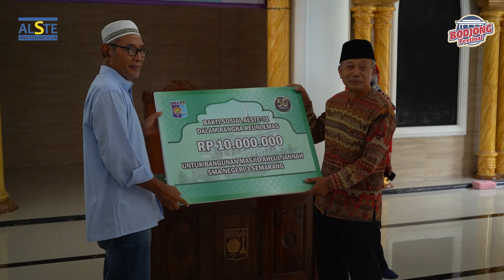Estafet Pataka 50th 2021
Gelaran upacara estafet pataka 50th Alste Indonesia, diselenggarakan guna memperingati 50th kelulusan alumni. Pada kesempatan ini, Estafet Pataka 50 tahun dilakukan oleh Alste angkatan 71 kepada Alste angkatan 72. Dalam acara ini pula, dilakukan penyerahan simbolis kenang-kenangan kepada Alste Indonesia dan peduli masjid Ahlul Jannah (masjid SMAN 3 Semarang)